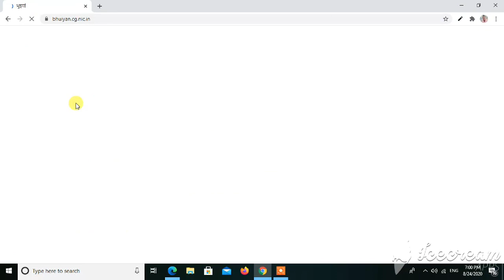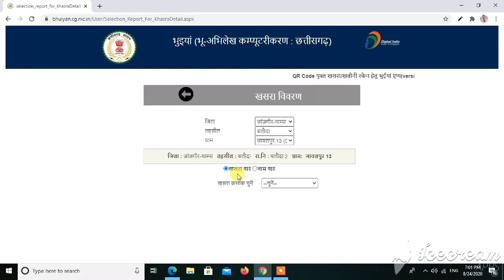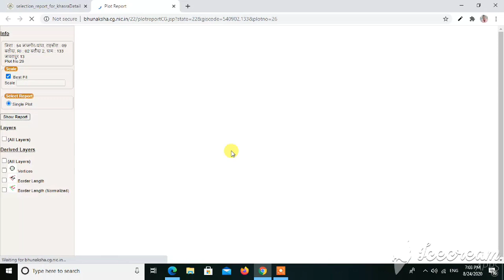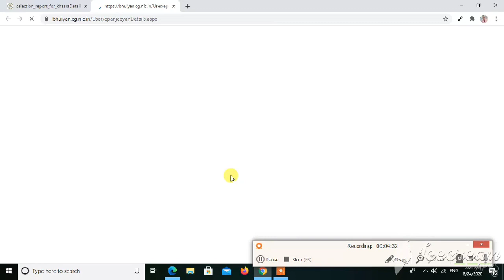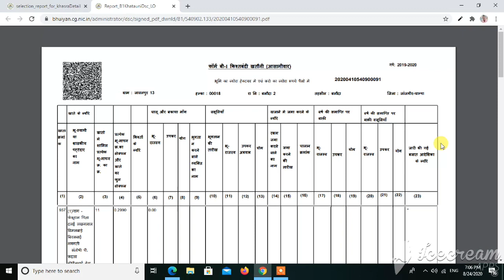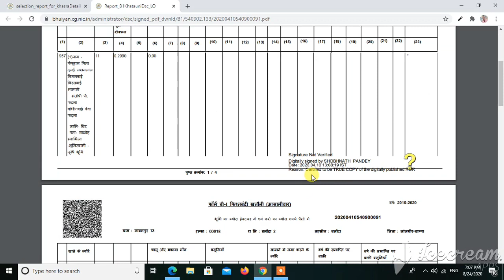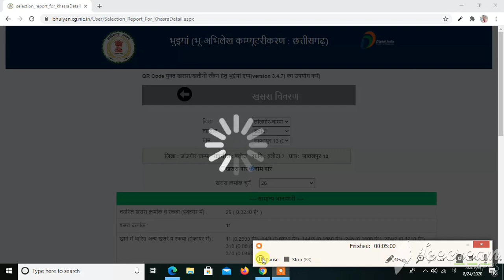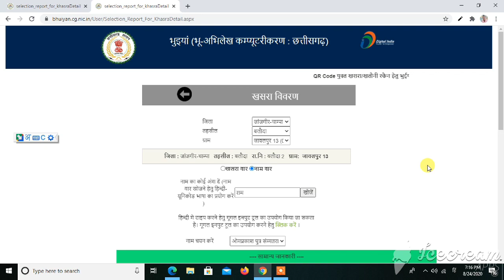Online B1 Misal Naksha Khasra kaise prapt kare ?